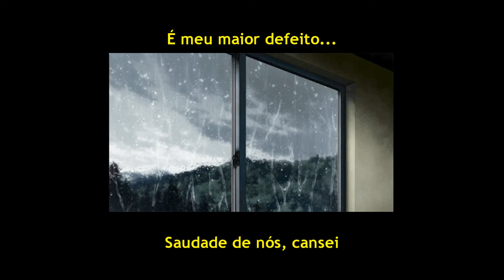Novac -É tarde de Mais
Minhas redes